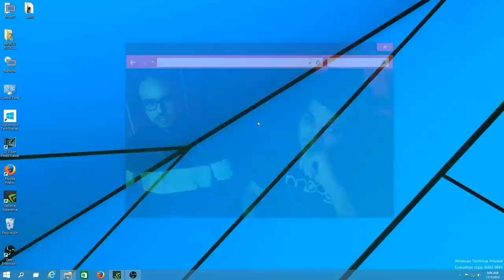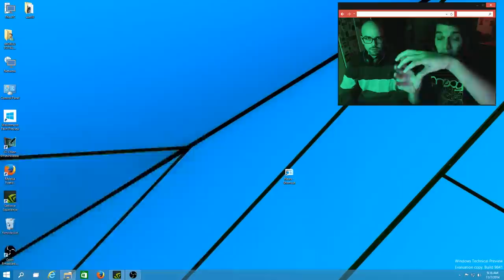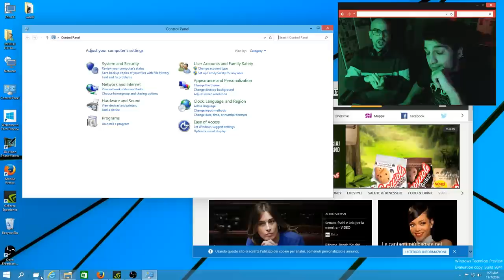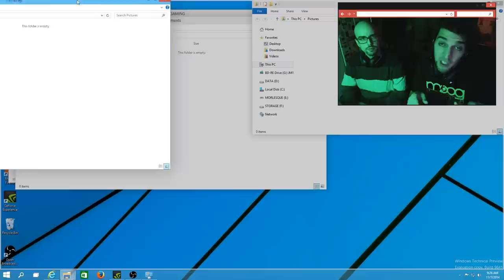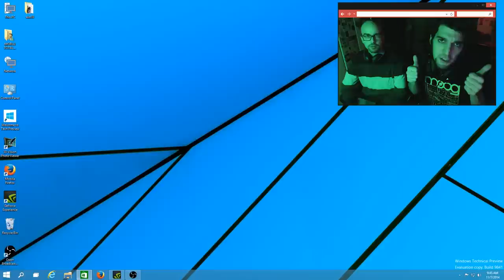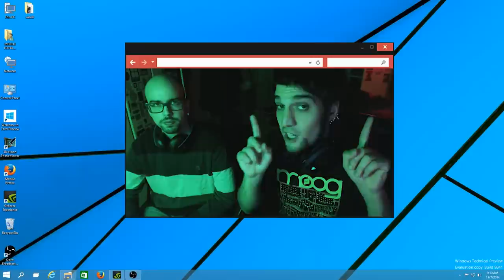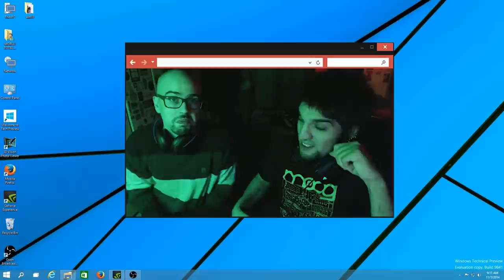WINDOWS 10 - Novità e Prime Impressioni by MORLU TOTAL GAMING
WINDOWS 10 - Novità e Prime Impressioni
Prima puntata della nuova rubrica_tech di MORLU TOTAL GAMING.

Analisi e prime impressioni sul nuovo, chiacchieratissimo SO di casa Microsoft!